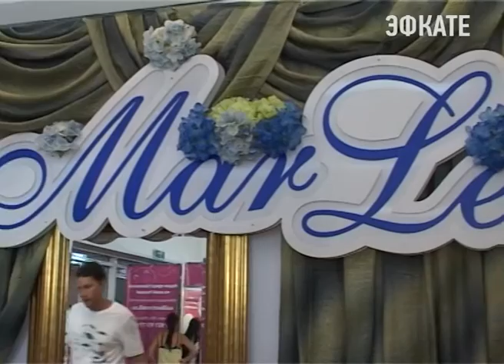В Сочи стенд представила студия красоты «Mаr Len». Новости Сочи Эфкате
В самом центре выставки «Красота и грация» расположился уютный стенд салона красоты «Mаr Len».
Сочи. Новости.
Телеканал Эфкате.